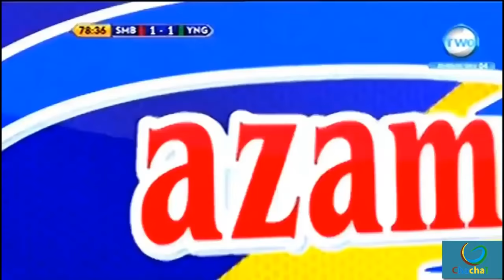Simba vs Yanga 2-1 Magoli yote